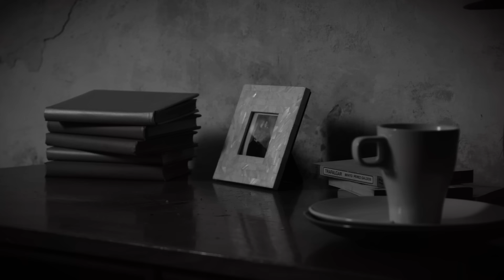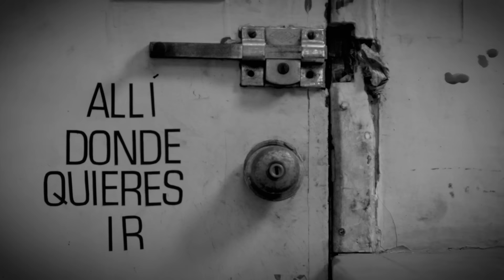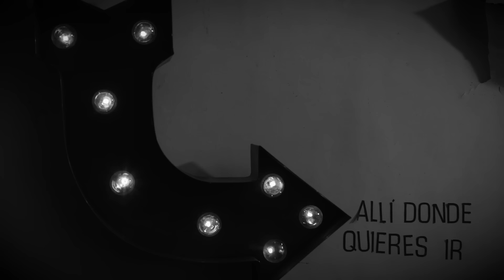Paralelo 40 - El Diablo Con Tacones (Video Oficial)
Redes Oficiales